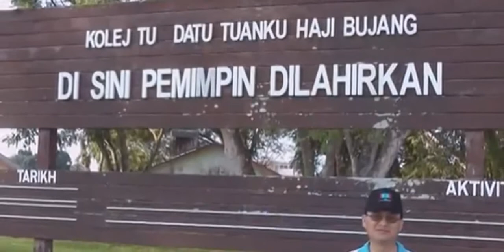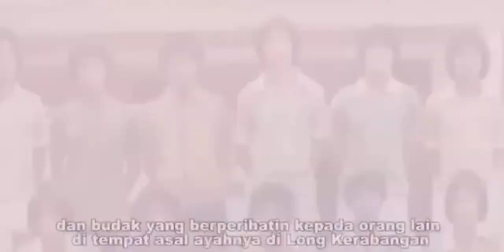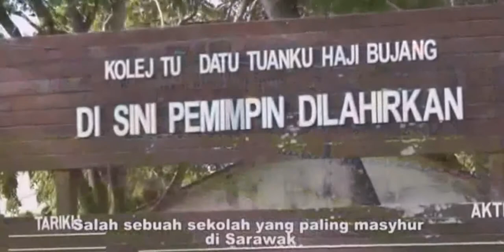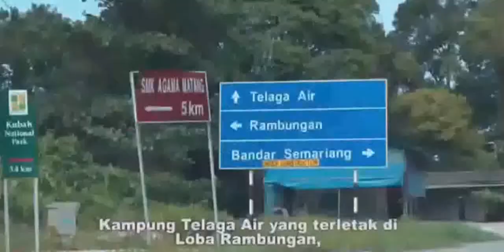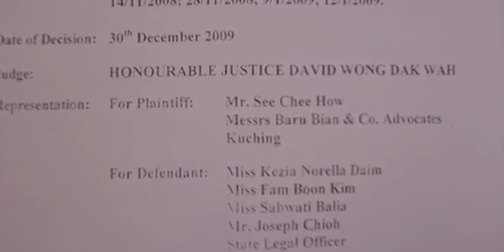BARU Bian The future Chief minister Of Sarawak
BARU Bian The future Chief minister Of Sarawak. This video is about Baru Bian, a lawyer and leader who defends native customary rights and will bring real change to Sarawak.

BARU Bian Ketua Menteri Sarawak yang akan DATANG. Video ini mengenai BARU Bian, seorang peguam dan pemimpin yang mempertahankan hak adat pribumi dan akan membawa perubahan sebenar ke Sarawak

Taib Mahmud sudah menjadi ketua menteri Sarawak selama 30 tahun, dan apa yang terjadi? Rakyat Sarawak makin miskin sedangkan Taib makin kaya.

Sarawak perlu berubah dan BARU Bian, seorang peguam yang membela nasib orang asal Sarawak yang telah menang beberapa kes mahkamah tentang hak tanah ADAT atau NCR, akan menumbangkan Taib Mahmud dan kroni-kroni BN.